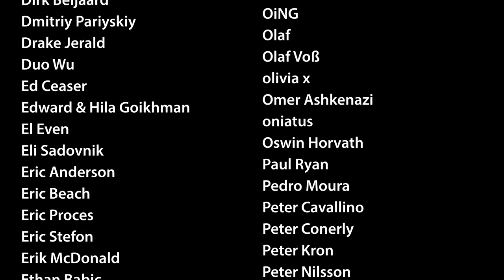NSGL #465 - Be Nice to 15 Kyus!